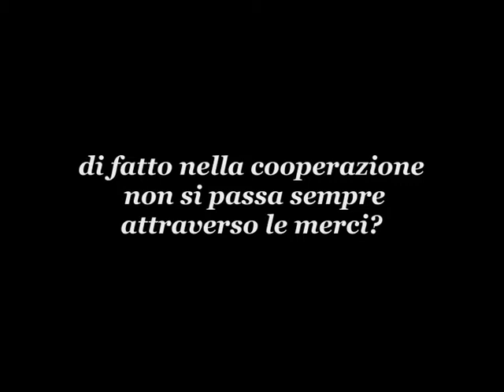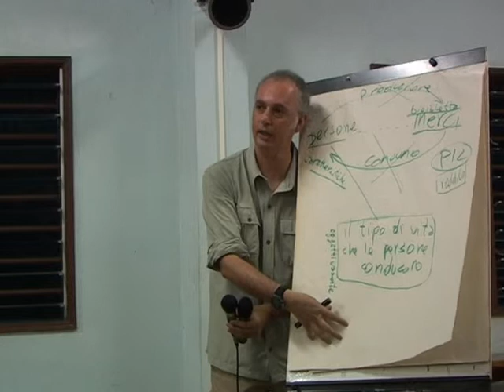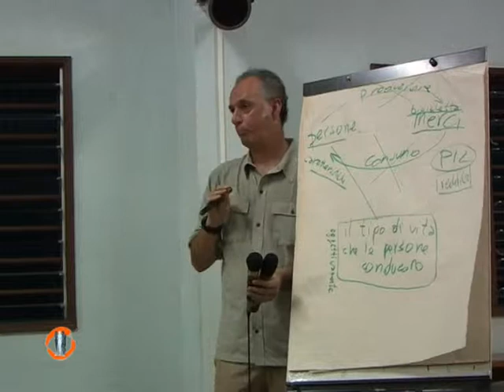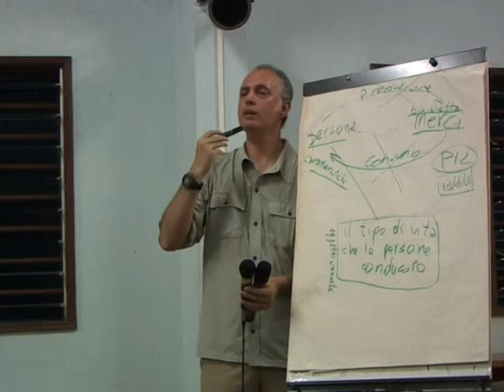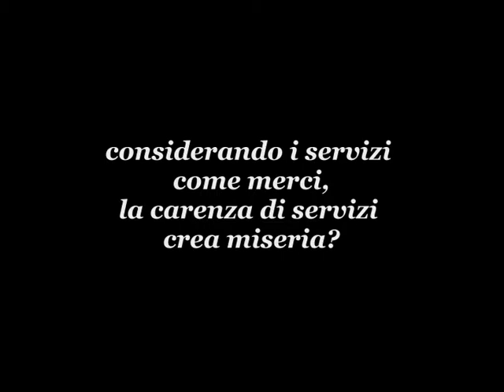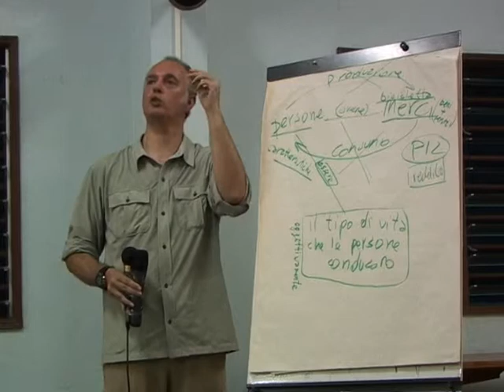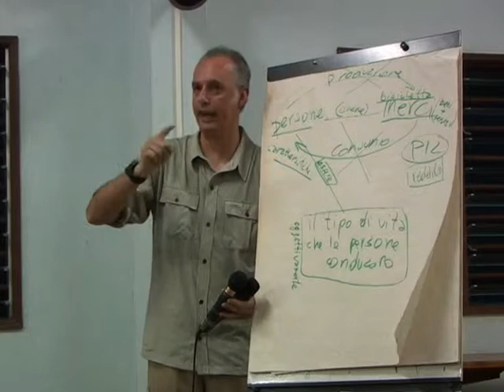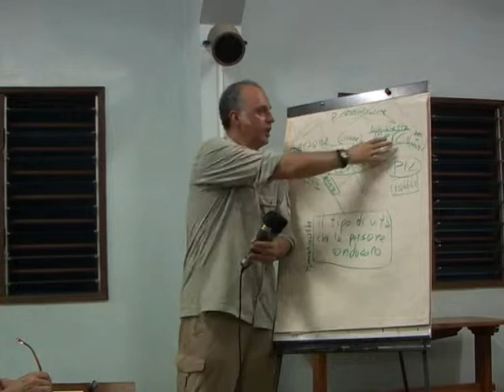"L'idolatria delle merci" - 3° parte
Il feticismo delle merci e la cooperazione internazionale

NADiRinforma propone la 3° sezione dell'estratto della lezione del prof. Pasquale De Muro "L'idolatria delle merci" (Benin 2007): la teoria della demercificazione introdotta nell'ambito della cooperazione con conseguente analisi del problema focalizzato sulla persona, piuttosto che sulle merci, porta alla soluzione del problema cooperazione. Ciò che davvero fa la differenza nella lotta alla povertà è riuscire a capire il tipo di privazioni responsabili del disagio, puntando sulle cause.
Le strategie risolutive devono passare attraverso la partecipatività dei poveri, da "pazienti" in attesa di cure si trasformeranno in "agenti" collaborativi alla messa in atto di nuove strategie, forti della  componente legata alla tutela dei diritti umani. Senza disconoscimenti circa l'utilità delle merci, la teoria della demercificazione vorrebbe spostare il punto di vista considerando l'essere umano di fatto il tutore del suo destino.